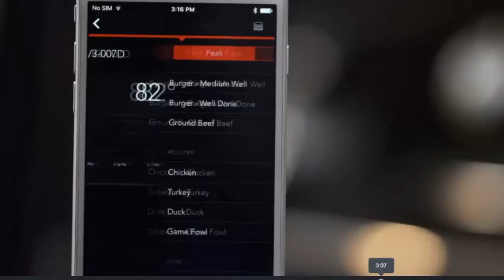Weber 61004001 Genesis II LX S 340 Liquid Propane Grill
three high performance stainless steel burners with stainless steel Flavorizer bars.
New Grease Management System reduces risk of dangerous flare-ups and makes grease removal easy.
7mm stainless steel cooking grates provide 513 square inches of cooking space with 156 square inch Tuck-Away warming rack overhead.

Each component of GS4 was uniquely designed for ease-of-use and to provide an unequaled satisfaction to your backyard grilling experience. Promising burners that are ensured to ignite every time, smoke infused food that grills evenly and consistently regardless of where it’s placed on the cooking grate, and hassle free cleanup; you are able to focus on what it’s is all about – bringing people together around the grill.